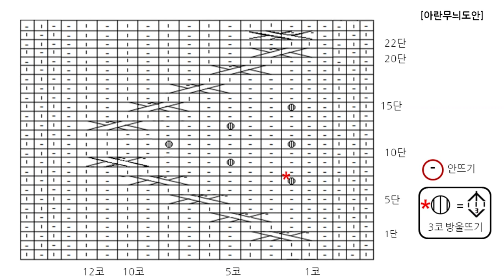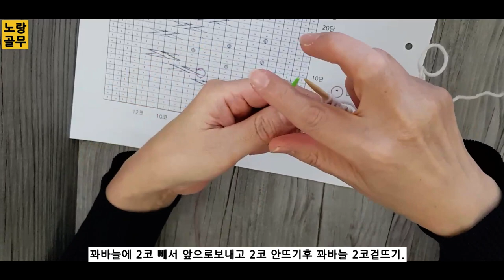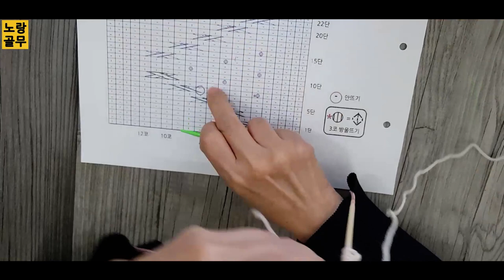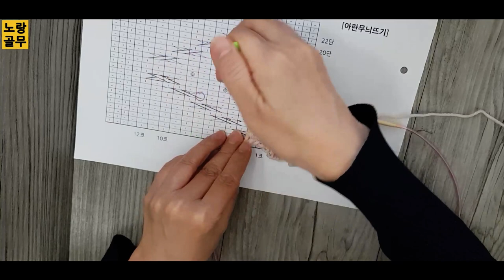[Knit]DIY 손뜨개-대바늘 지그재그,3코방울뜨기(아란무늬)꽈배기 무료도안(Free pattern)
지그재그,3코방울뜨기(아란무늬)뜨는법 소개